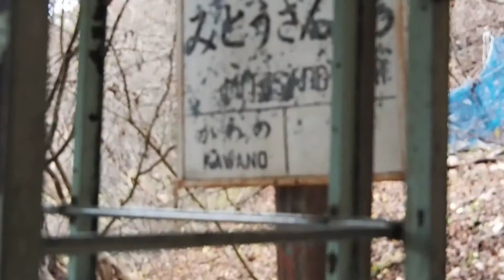【廃墟】奥多摩湖ロープウェイ 三頭山口駅